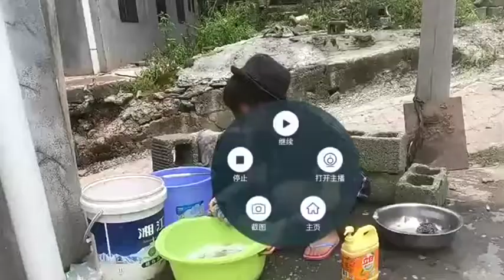Amazing Funny girl and Dog Group - Kindly girl give the special food to Funny Puppies Part209